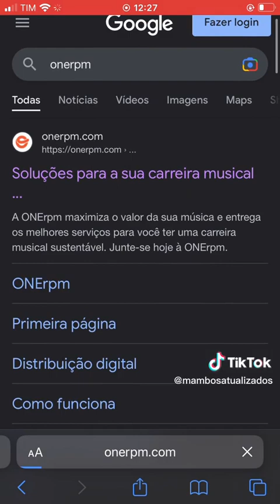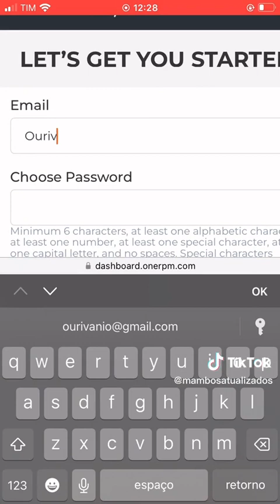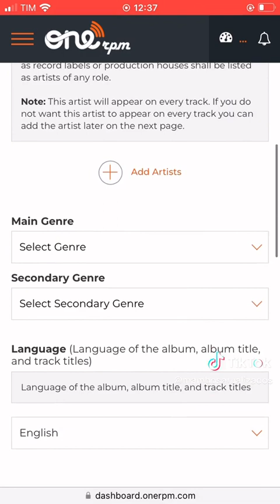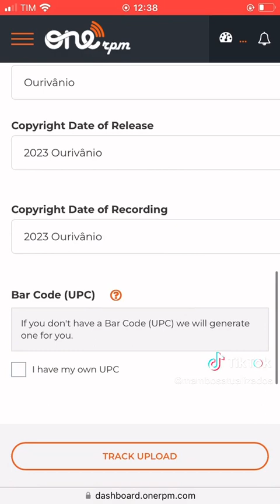COMO COLOCAR AS MINHAS MÚSICAS NAS PLATAFORMAS DIGITAIS? 🤑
Como ficar rico com música em 2023 vendendo na Internet?

Como ganhar dinheironainternet?

Site: OneRpm